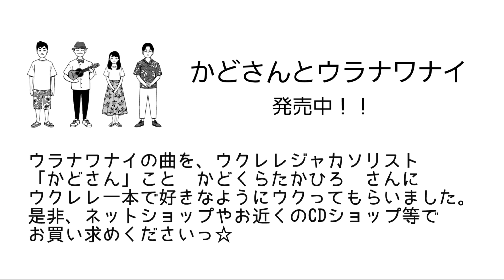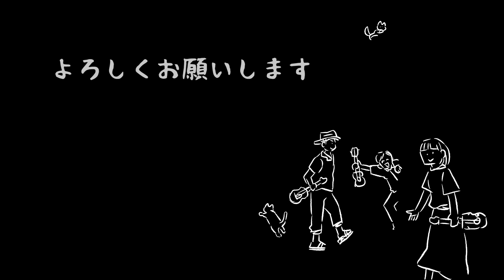連続大河ウクレレ劇場#5 葛飾灯明、牡蠣レレ、つくばdeウクレレ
こんにちはウラナワナイです。
5月は堀切水辺公園の葛飾灯明、伊勢志摩の牡蠣レレ、つくばdeウクレレはらちゃん還暦祝い祭りからの映像。
ドキュメンタリーのようなダイジェストのような動画になりました。
長めですが記録として。見れたら見てね！

のだはるみのキッズウクレレ教室「ウクレレであそぼう♪」
年中・年長クラス